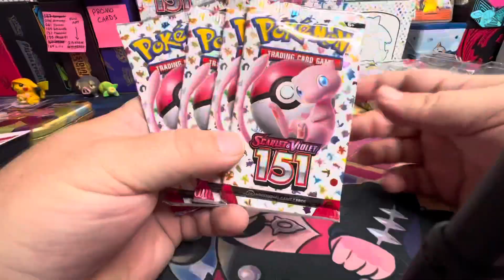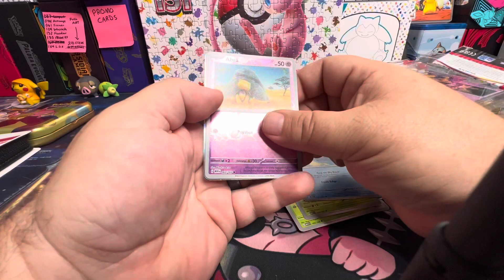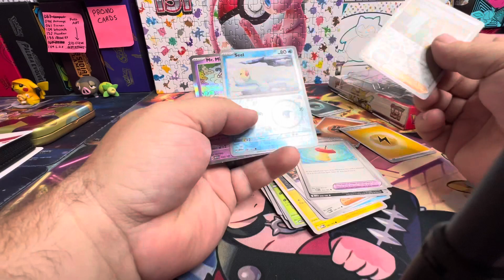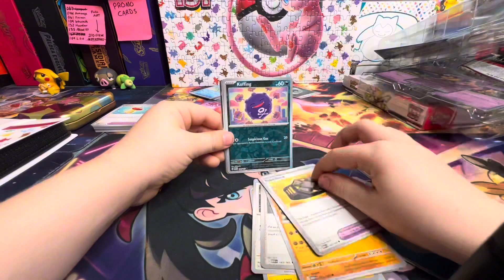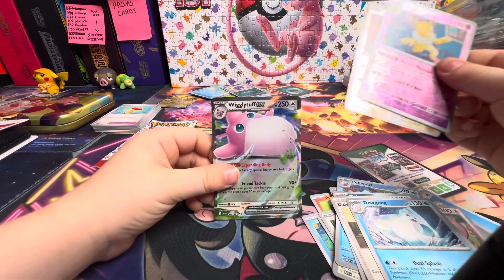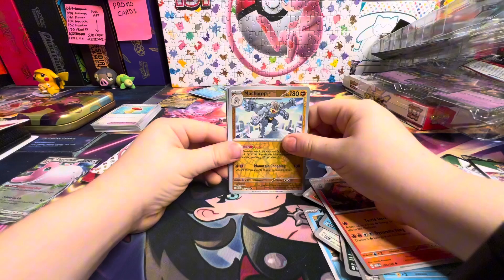151 is so much fun to open!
We don’t need a reason to open some 151 do we?